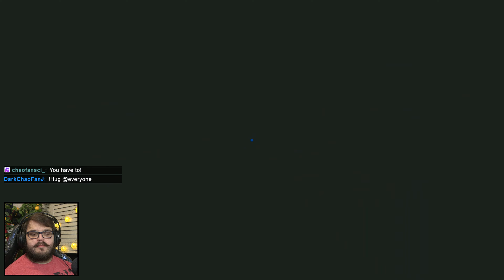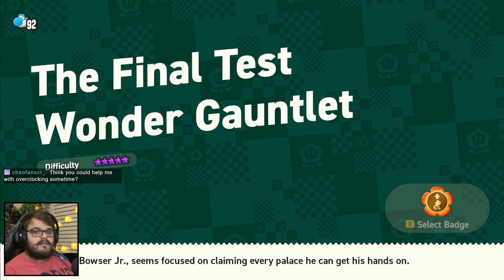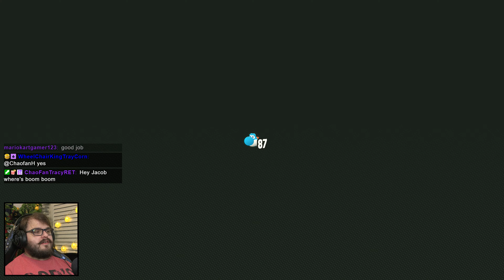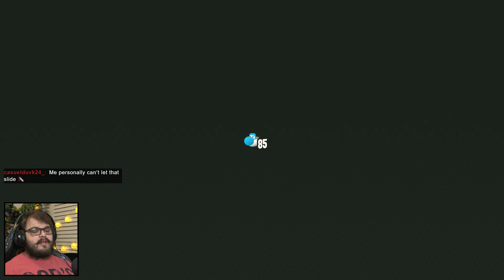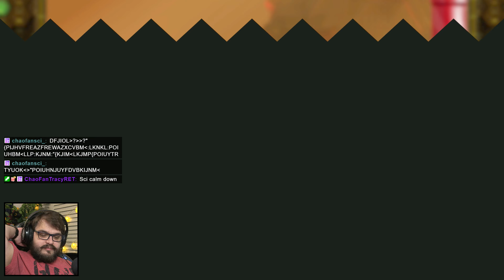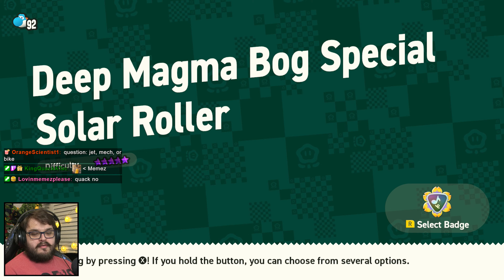[2/16/2024] Yoshi 1 HP Challenge | Super Mario Bros. Wonder (Part 9)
The Final part of the Super Mario Bros. Wonder Challenge Run. This level was quite difficult without the use of checkpoints.

Note:  The stream was initially recorded at 1080p but has been upscaled to 2160p to allow the VOD to be viewed at a higher bitrate.